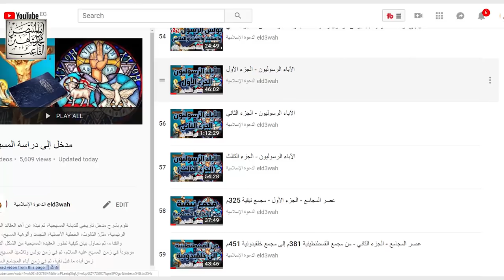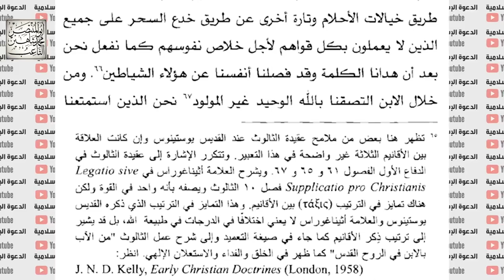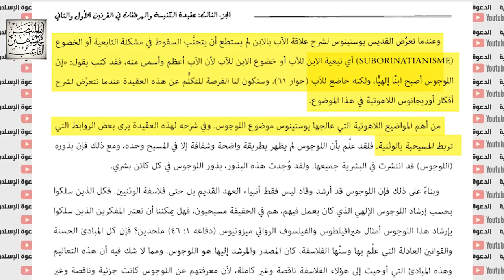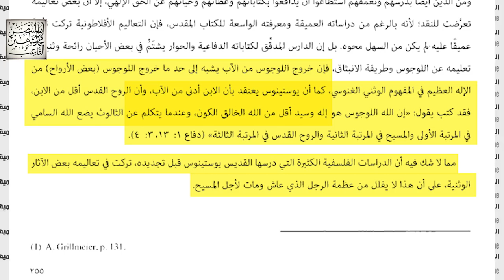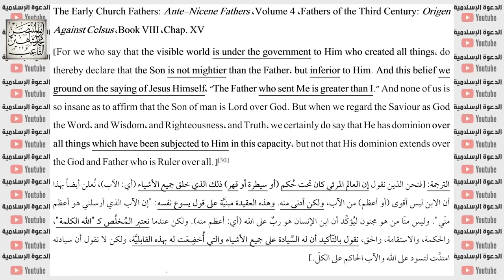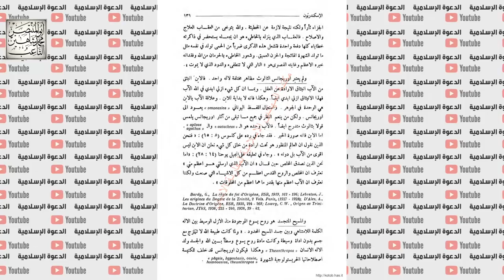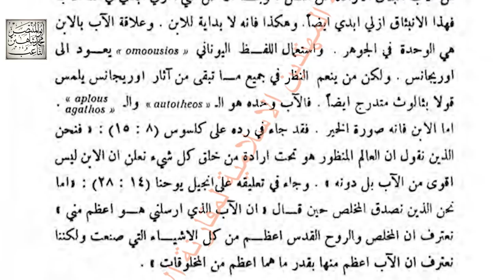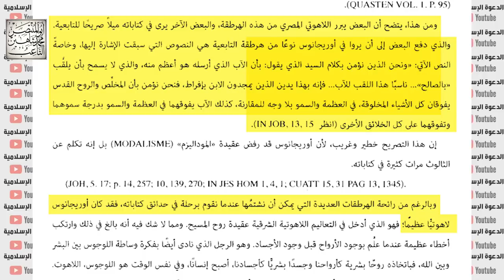آباء ما قبل نيقية ج1 | آباء الكنيسة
مدخل إلى دراسة المسيحية 42
آباء ما قبل نيقية - الجزء الأول

وقوع آباء ما قبل نيقية في عقيدة
التدني أو التبعية أو التابعية أو الخضوع
يوستينوس الشهيد من القرن الثاني الميلادي
وأوريجانوس الإسكندري من القرن الثالث الميلادي

الأدوات المُستخدمة في التصوير:
PANASONIC LUMIX G85 4K
Canon 800D
Rode VideoMicro
Zoom H5 Portable Recorder
Rode PinMic
LimoStudio Light